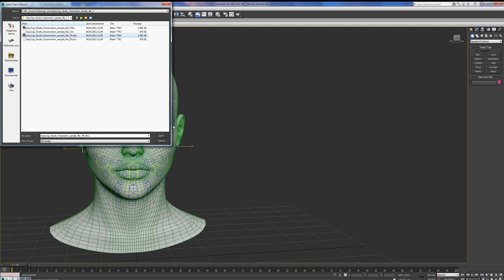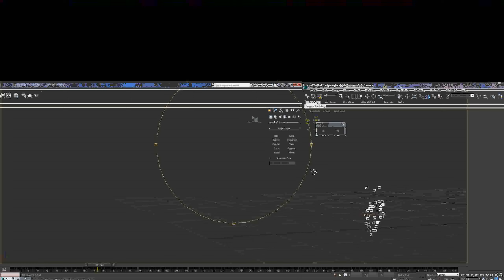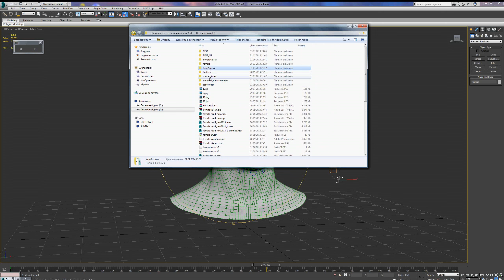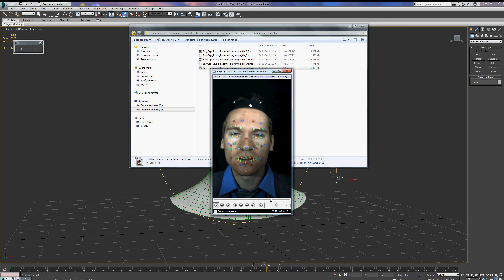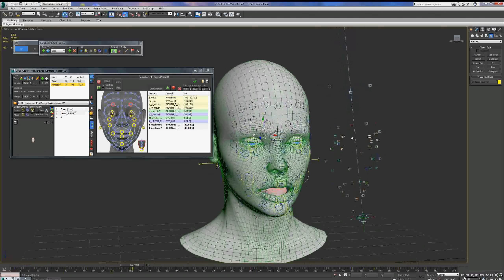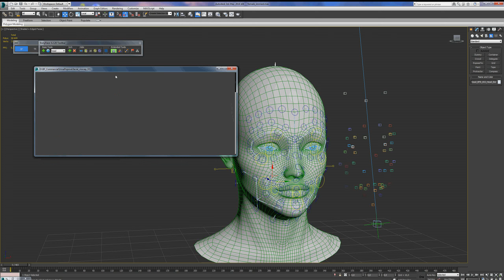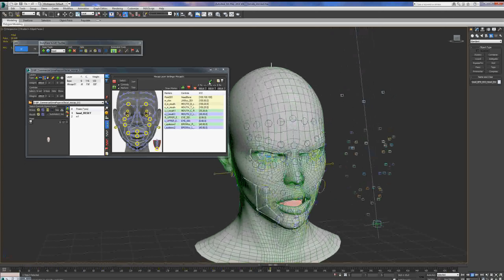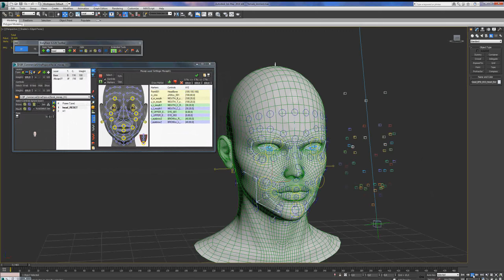BonyFace 3.2.20 Mocap Layer Workflow (russian)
Note: bfl-file for whole face and final scene will be available on site later, this tutorial shows basic mocap workflow only.